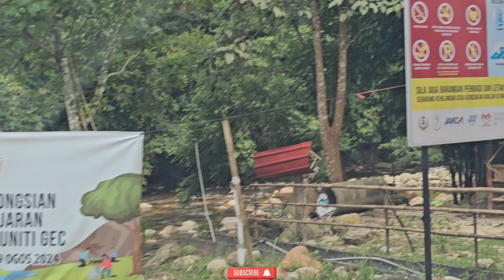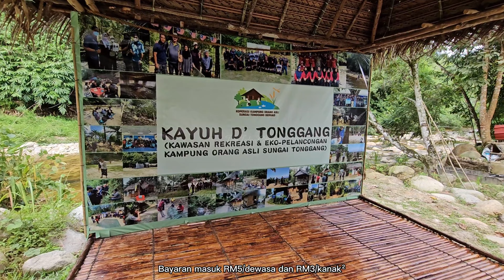Kayuh D' Tonggang | Perjalanan Masuk & Suasana di Lokasi